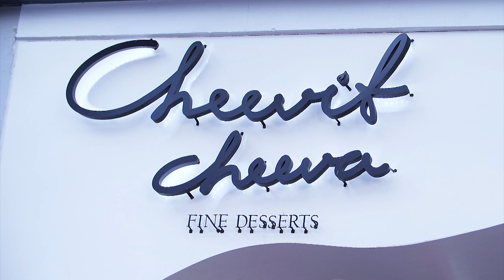อดเปรี้ยวกินหวาน l อ. ยิ่งศักดิ์ l วันเสาร์ที่ 8 ธันวาคม 2561 l 12.00 น.